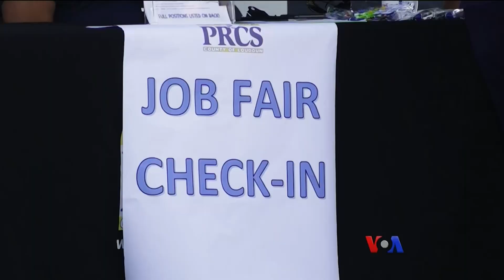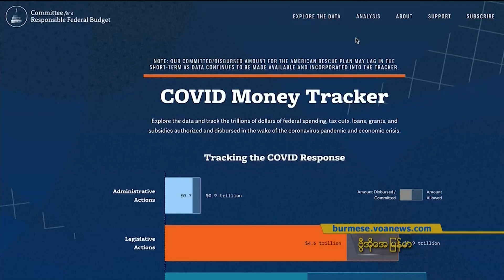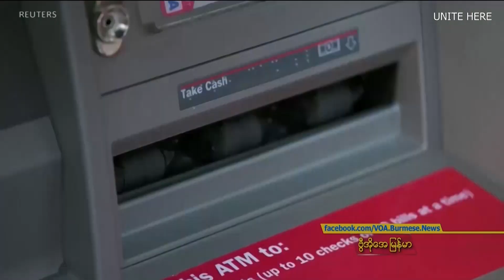အေမရိကန္ အလုပ္လက္မဲ့ေထာက္ပ့ံေၾကး ရပ္ဆိုင္း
အေမရိကန္အစိုးရရဲ႕ အလုပ္လက္မဲ့ ေထာက္ပံ့ေၾကး ရပ္ဆိုင္းလိုက္တဲ့အခ်ိန္မွာပဲ ႏိုင္ငံတ၀ွမ္း အလုပ္အကိုင္အခြင့္အလမ္း ၁၀ သန္းေလာက္အတြြက္ အလုပ္ေလွ်ာက္ၾကဖို႔  အလုပ္မရွိတဲ့ အေမရိကန္ေတြကို တိုက္တြန္းေနပါတယ္။ ဒီအေၾကာင္း Veronica Balderas ေပးပို႔ထားတဲ့ သတင္းကို ကိုေအာင္ေအာင္က တင္ျပထားပါတယ္။